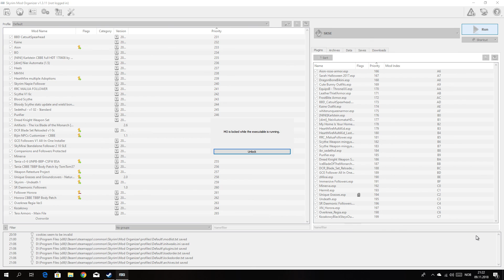Skyrim Vore Episode 59